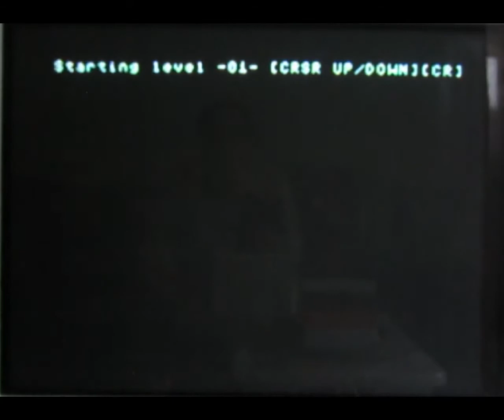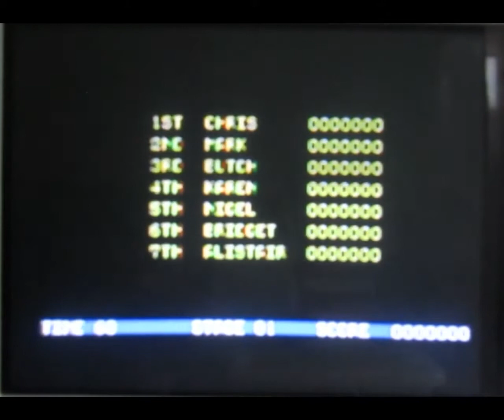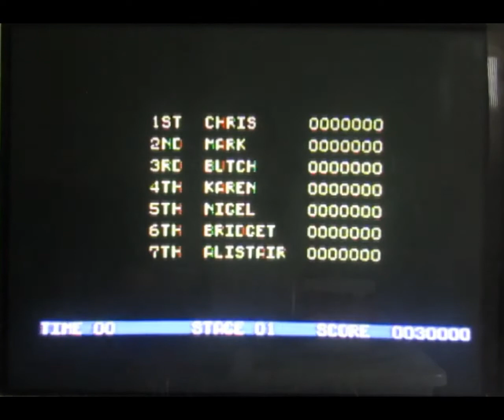Commodore 64 review Space Harrier NTSC (played on PAL SX64)